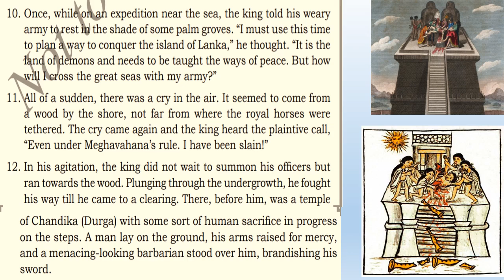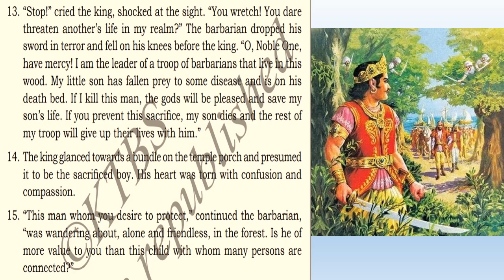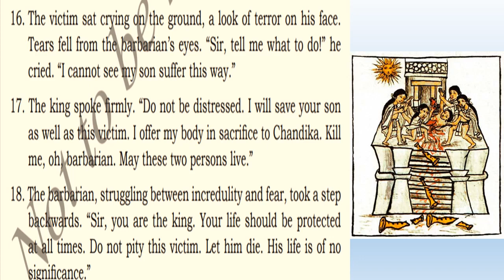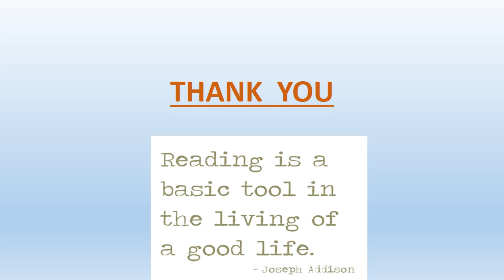The Heavenly Parasol Part 2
Grade 8
First Language English
Prose 1 - The Heavenly Parasol